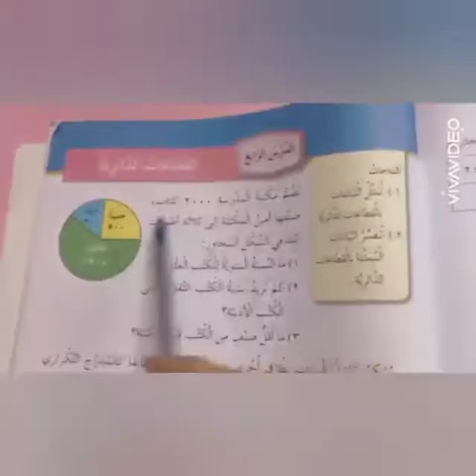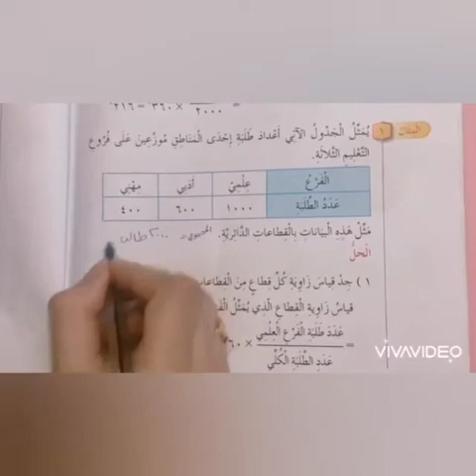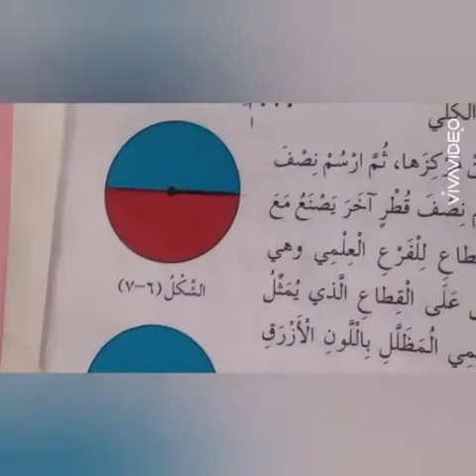الصف_السادس المادة : الرياضيات الجزء الأول درس القطاعات الدائرية المعلمة : حنين الشلعوط